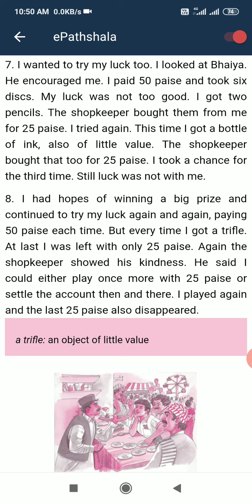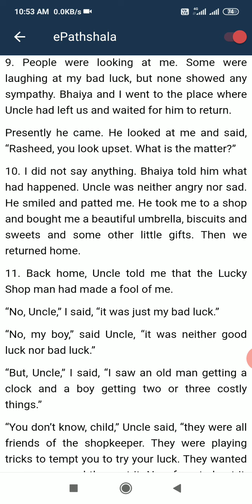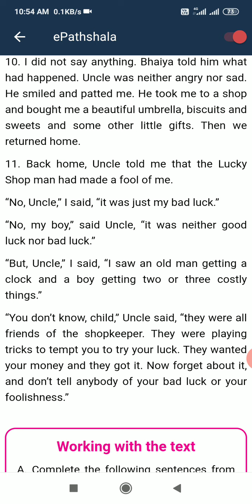6th Eng A game of chance lec 3